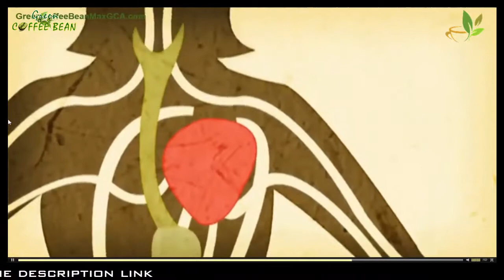Best Place to Purchase Green Coffee Been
Green coffee beans are coffee beans that have not yet been roasted. The roasting process of coffee beans reduces amounts of the chemical chlorogenic acid. Therefore, green coffee beans have a higher level of chlorogenic acid compared to regular, roasted coffee beans. Green Coffee Bean Max is made from top quality 100% pure from coffee beans and contain 50% chlorogenic acid from GCA.

What is Green Coffee Bean Extract?

You've likely found out about the long-standing well being banter on drinking espresso. Specialists backpedal and forward on whether the well known mix is beneficial for you. There is additionally discussion about the utilization of green espresso beans. They turned out to be notable as a weight reduction supplement in the wake of being highlighted on "The Dr. Oz Show." Green espresso bean extricate originates from espresso beans that haven't been cooked. Green Coffee beans contain mixes known as chlorogenic acids. Some trust these mixes have cancer prevention agent impacts, enable lower to pulse, and enable you to get thinner. Cooking espresso decreases chlorogenic corrosive substance. This is the reason drinking coffee isn't thought to have a similar weight reduction impacts as the unroasted beans. The concentrate is sold as a pill and can be discovered on the web or in well being sustenance stores. A run of the mill dosage is between 60 to 185 milligrams for each day.

How greens espresso bean extricate function... what is the component?

A few examinations have demonstrated that caffeine can help digestion by up to 3-11% .
Nonetheless, the fundamental dynamic fixing is accepted to be the chlorogenic acid.Some human considers propose that it can diminish the retention of starches from the stomach related tract, which brings down glucose and insulin spikes .If this is valid, at that point taking green coffee bean concentrate would resemble eating a somewhat bring down sugar consume less calories. Different examinations (in mice and rats) have demonstrated that chlorogenic corrosive can lessen body weight, decrease fat assimilated from the eating routine, lessen fat put away in the liver and enhance the capacity of the fat consuming hormone adiponectin. Chlorogenic corrosive has moreover been appeared to radically enhance cholesterol and triglyceride levels in rats. These are essential hazard factors for coronary illness.

Advantages of Green Coffee Bean

1. May Help with Weight or Fat Loss
2. Rich In Anti-Oxidants
3. Lifts Metabolism
4. Helps Burn Extra Fat
5. Smothers Appetite
6. Treatment Of Diabetes
7. Reduces Levels Of Bad Cholesterol
8. Helps Improving Blood Circulation
9. Used For Natural Detoxification
10. Boosts Energy
11. Reduces Effect Of Free Radicals
12. Enhances Immune System
13. Helps Slowing Down The Appearance Of Signs Of Ageing
14. Helps Moisturize Skin
15. Removes Substances That Damage Hair
16. Fights Baldness

Claim: Fact or fiction

Does green coffee remove really advance weight reduction? There haven't been a great deal of concentrates on chlorogenic acids and their adequacy as weight reduction supplements. A survey of human examinations showed that green espresso concentrate may can possibly help with weight reduction. Be that as it may, the recorded impacts on weight reduction were little, and the investigations weren't long haul. The investigations were additionally ineffectively outlined. In this way, there isn't sufficient confirmation to state that the supplements are powerful or safe. More research is required.
Reactions

Negative reactions for green espresso extricate are the same as consistent espresso since the concentrate still contains caffeine. Normal symptoms of caffeine are:

1.irritated stomach
2.expanded heart rate
3.visit pee
4.inconvenience dozing
5.fretfulness
6.uneasiness

If Any Query, Please write down in comments box.